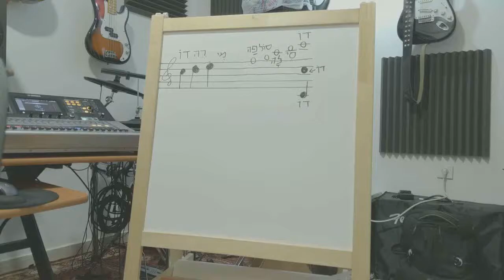שיעור פסנתר לשקד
החלטתי ללמד את שקד פסנתר לבד